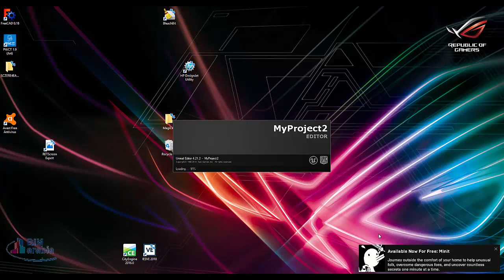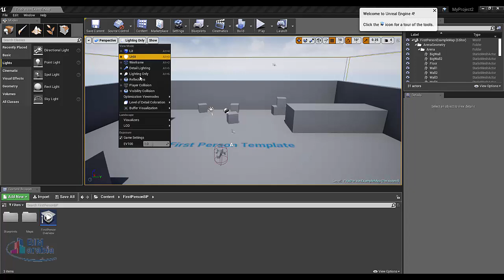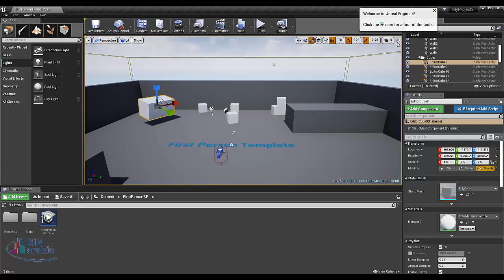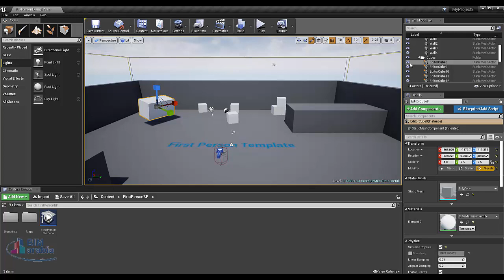Unreal شرح واجهه محرك الالعاب